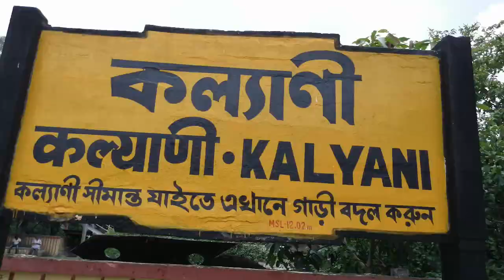Kalyani railway station || west bengal.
Hi friends  enjoy this  video.
This channal to give rail staton information.

# happy
1.railways
2.indian railways
3.india